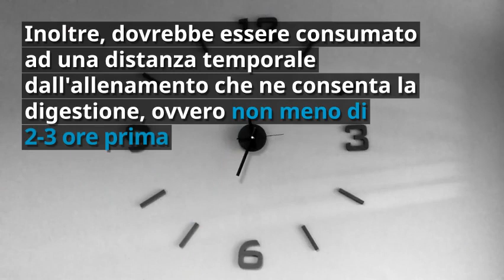Alimentazione prima dell'allenamento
L'alimentazione prima dell'allenamento in palestra ha la funzione di creare tutti i presupposti necessari al raggiungimento della prestazione ricercata.